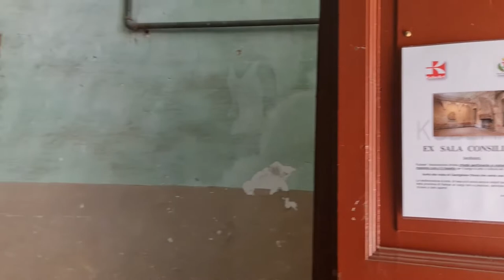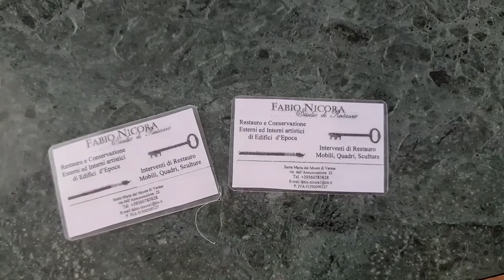2022 07 03 ore 13 52 33 Castiglione Olona 3 (Palio dei Castelli - Mostra di quadri)